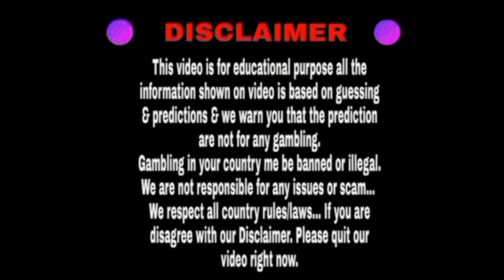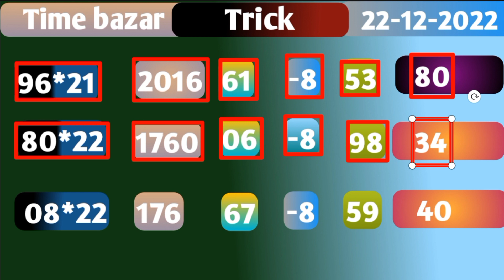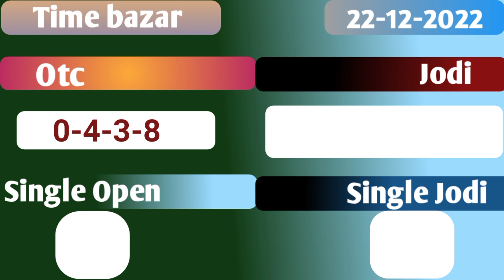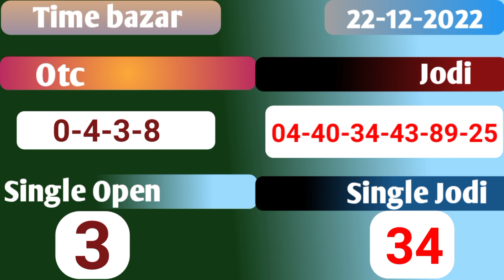Time bazar 22/12/2022 | Fix open to close | Dhamakedar jodi